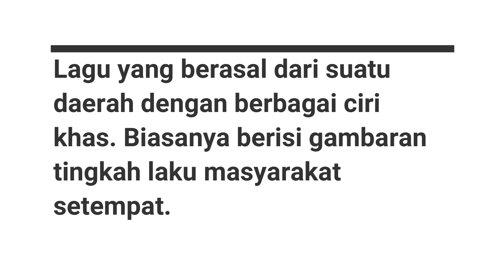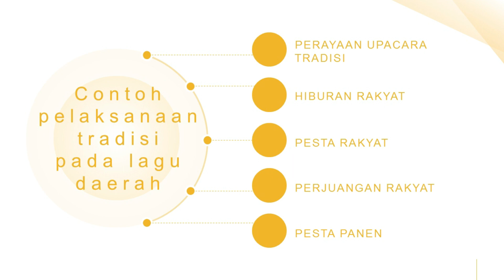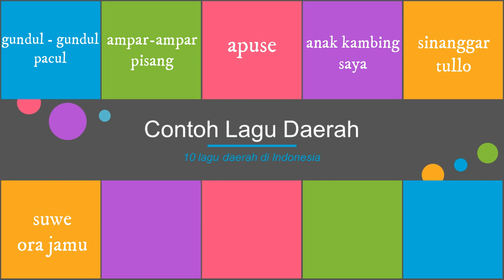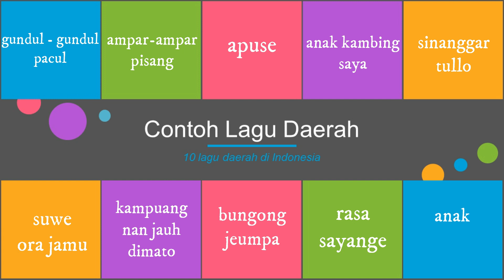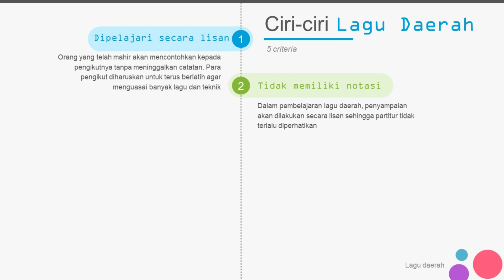SBK Kelas 8 " Lagu Daerah "